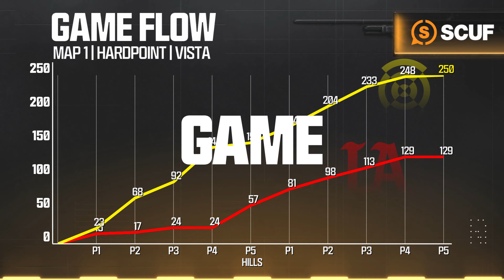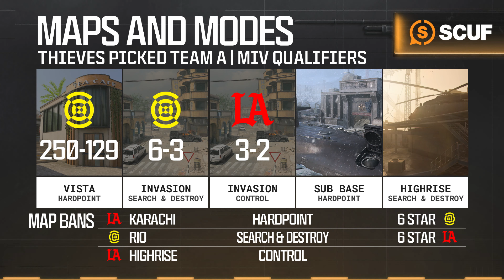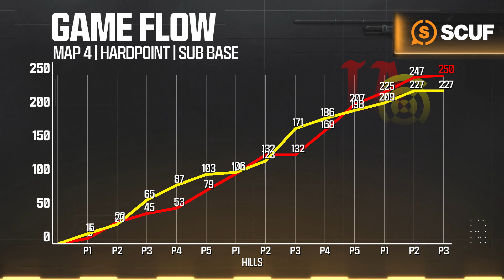vs @LAThieves | Major IV Qualifiers | Week 4 Day 3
Welcome to the CDL2024 Major IV Qualifiers! Catch all the action from June 21-June 23!